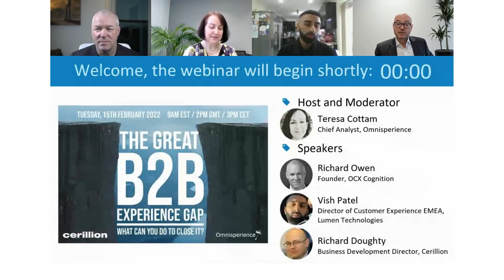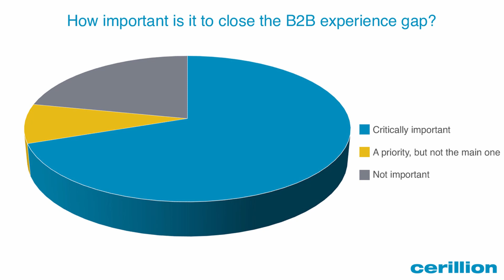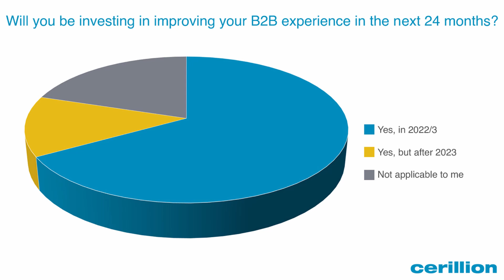B2B Experience Gap Webinar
Recording of the B2B Experience Gap webinar on 15th February, featuring speakers from Cerillion, Omnisperience, OCX Cognition and Lumen Technologies.